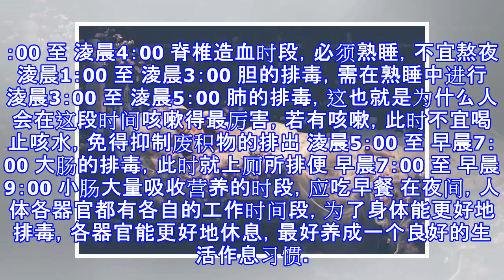曾是高圓圓的「情敵」，被富二代拋棄，如今43歲生完三胎依舊如少女般美麗！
俐妹分享讚 生活百科 檢舉此篇 人一天要睡几个小时最好？（建议收藏） 很多朋友抱持着“睡眠是可以补回来的”这样的观点，今天玩得太疯了，明天补回来。 你不知道的是，睡眠时间是补不回来的。 通宵一个晚上，就算你睡三天也补不回那一个晚上的8小时。 常年上夜班的朋友肯定深有体会，他们会更清楚晚上不睡觉对人体的影响，皮肤暗黄无光泽，身体健康也受到了很大的影响。 那究竟一个人一天应该要睡几个小时呢？又该几点开始睡觉比较好呢？ 不同年龄段的睡眠时间表 新生儿 20-22小时 2月婴儿 18-20小时 1岁 15小时 2岁 14小时 3-4岁 13小时 5-7岁 12小时 8-12岁 10小时 13-18岁 ...